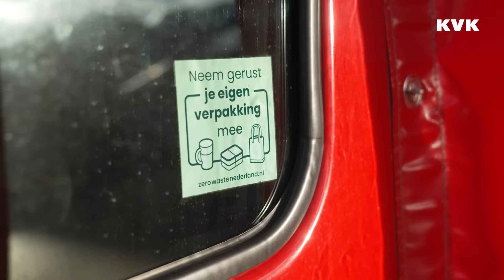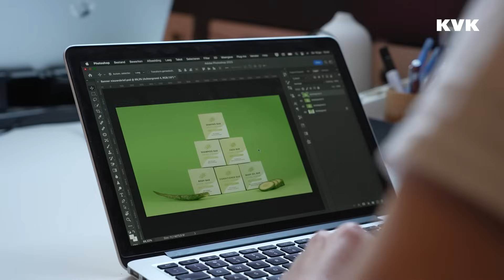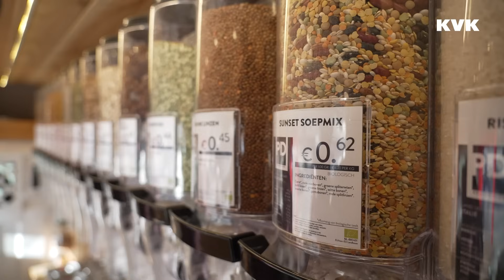Plasticvrij én blij ondernemen: deze ondernemers doen het | KVK Actueel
Om de plasticsoep tegen te gaan, gelden er steeds strengere maatregelen voor het bedrijfsleven en consumenten. Zo mag je vanaf juli 2023 geen plastic wegwerpbekers en -maaltijdverpakkingen meer meegeven aan je klant.

Meer weten? Lees wat de nieuwe regels voor jou betekenen.

Over KVK
Of je nu start, groeit of stopt, met alle kennis en informatie van KVK sta je er als ondernemer niet alleen voor. Stel je vragen aan een KVK-adviseur, bezoek een KVK event, check het Handelsregister en ga naar

• KVK YouTube: Er komt veel op je af als ondernemer. Met de kennis van KVK weet je wat je wel en niet moet doen. Zodat je met meer vertrouwen beslissingen neemt. KVK. Houvast voor ondernemers.
• KVK Beyond Business: het kanaal waar je terecht kunt voor video’s over ondernemen die net iets verder gaan. Waar we dieper in de wereld van het ondernemen duiken om jou te inspireren en te helpen.